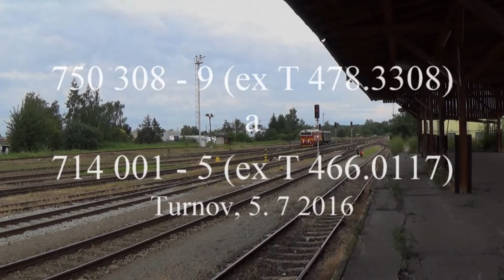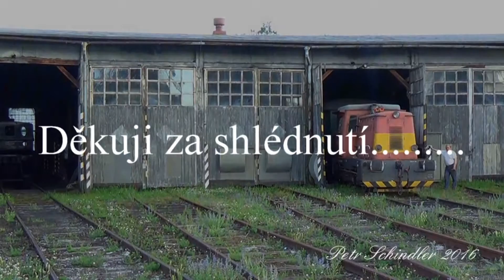750 308 - 9 a 714 001 - 5 v Turnově, 5. 7 2016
Část z přetahu 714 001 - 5 z České Třebové do Turnova